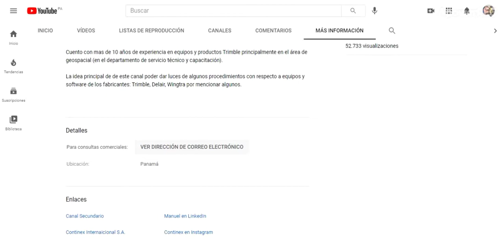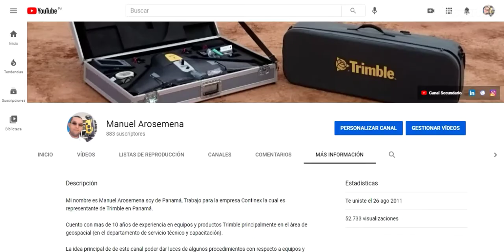Manuel Arosemena Vídeo de Mi Canal 2021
En este vídeo le hago una breve introducción a mi canal youtube, tanto al principal como al secundario.

Cualquier duda como siempre a la orden.

Saludos y gracias por vernos...